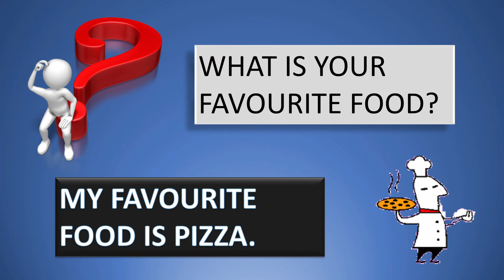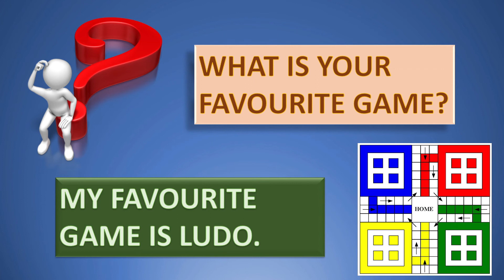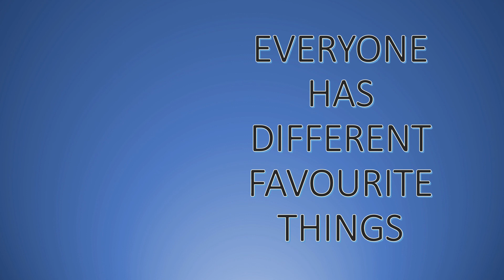My Favourite Things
Hola!!
Everyone prefers one option over the other in things like food, games, fruits and etc. So this video explains about the favourite things that one may have and after watching the video you will learn how to tell your likes or dislikes to someone else.